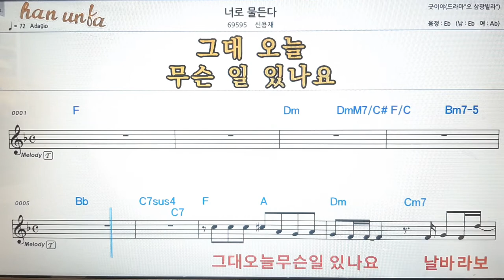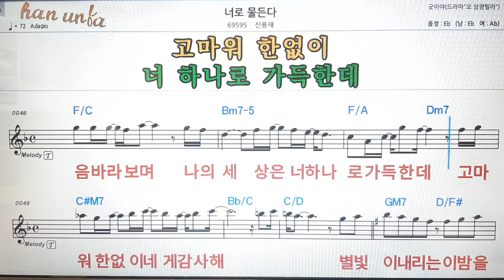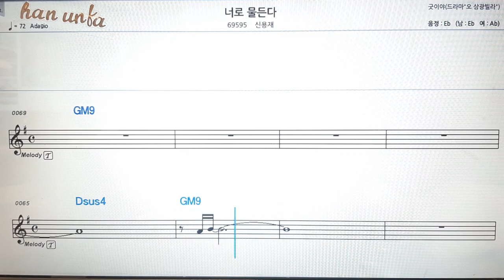너로 물든다/신용재💕Karaoke*Sheet Music*Chord*MR💋노래방 반주*기타 코드 악보*가라오케